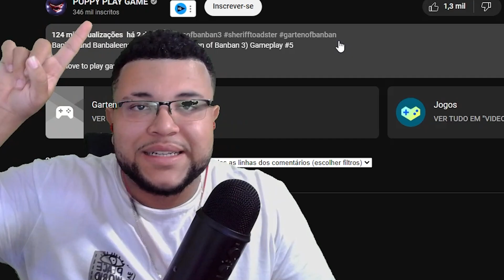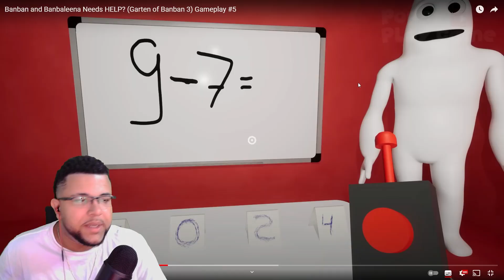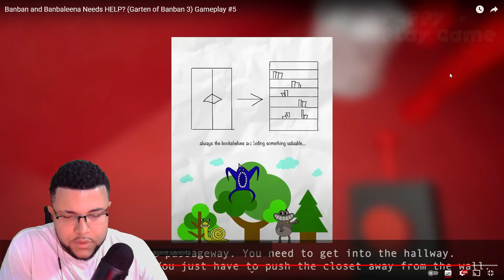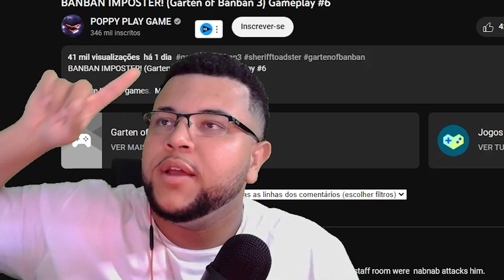O SHERIF e A BANBANLEENA PRECISA DE AJUDA no GARTEN OF BAN BAN 3